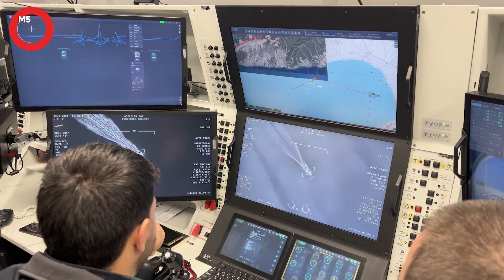BAYRAKTAR TB3 ASELFLIR-500 İLE UÇTU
Baykar’ın milli ve özgün olarak geliştirdiği Bayraktar TB3 SİHA, sınıfında dünyanın en iyisi olan yerli elektro-optik sistem ASELFLIR-500 ile yaptığı ilk uçuş testini başarıyla tamamladı.